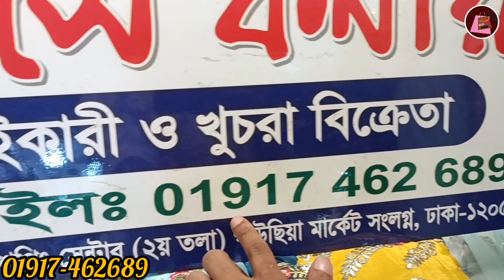Eid naira cut dress latest design 2023/update nayracut। ঈদের জন্য কম বাজেটে নায়রা কাট ড্রেস কিনুন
nayra cut dress design, naira price in india,baby naira cut dress, exclusive nayra cut,chip price for naira,naira cutting, naira stitching for dress,